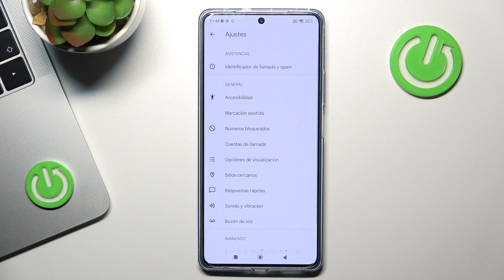Cómo bloquear un número de teléfono en POCO F5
Si te molestan algunas llamadas entrantes puedes bloquearlas fácilmente. Ve nuestro tutorial y aprende a bloquear los contactos en POCO F5 en unos pocos pasos.

¿Cómo bloquear el número de teléfono en el POCO F5? ¿Cómo bloquear el contacto en el POCO F5? ¿Cómo se bloquea contactos en el POCO F5? ¿Cómo se bloquea un número desconocido en el POCO F5? ¿Cómo bloquear llamadas en POCO F5? ¿Cómo bloquear mensajes en POCO F5? ¿Cómo bloquear llamadas de números no deseados en POCO F5?